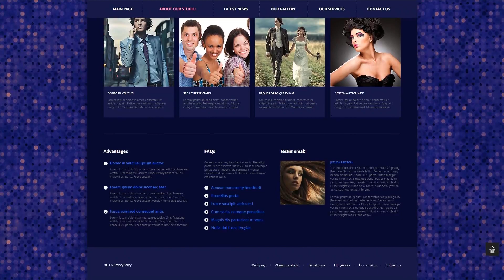Video Lab Responsive Joomla Template - 47953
This one comes with Responsive, Admin Panel, Bootstrap, Blog, HTML plus JS

For businesses like animation, avi, company, content, multimedia, music, photo, photography, photos, production, sound, sounds, video, web

Bootstrap is an open-source framework for site and apps design.
Bootstrap allows you to build up responsive, mobile-first net projects without problems.
View latest Bootstrap Joomla templates here
Responsive design means well adapted to the screens of all dimensions on any gadget.
Regardless of what sort of device your customers will utilize to enter the homepage - they're going to observe a stunning graphic with a simple navigation menu. It really is an especially important function, taking into account that almost all internet users currently choose their cellphones for web browsing.
Find newest Responsive Joomla templates here